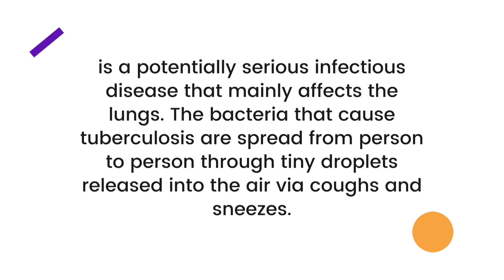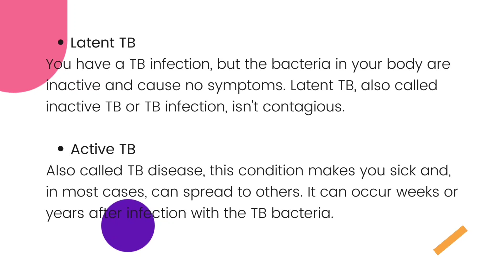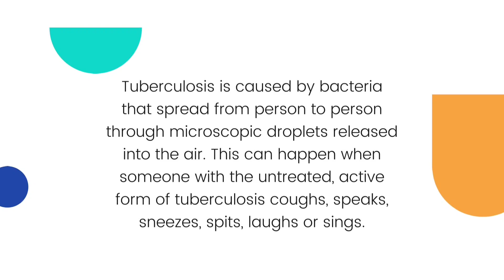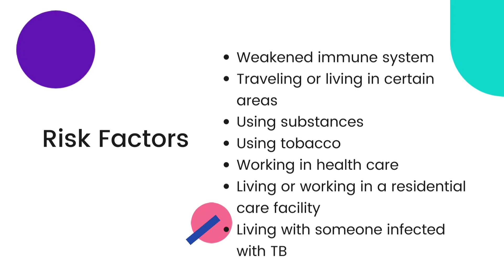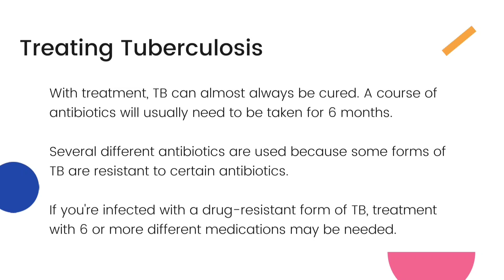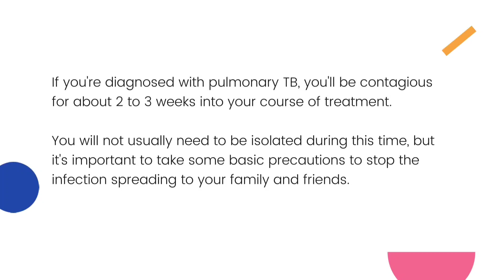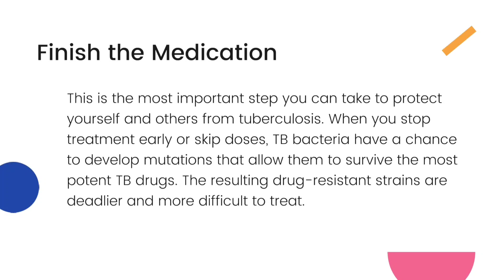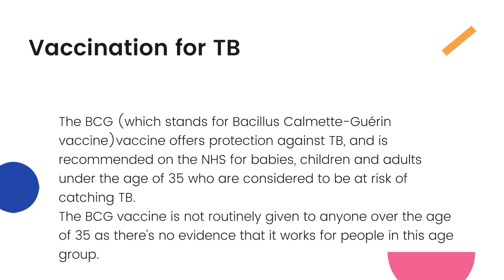Tuberculosis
Nacis, Kimberly N3B Genius Hour